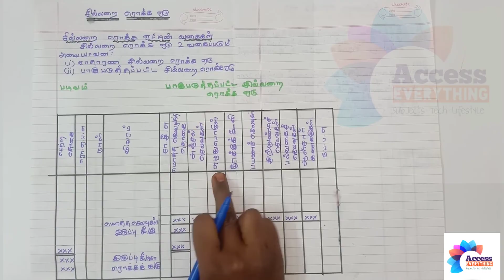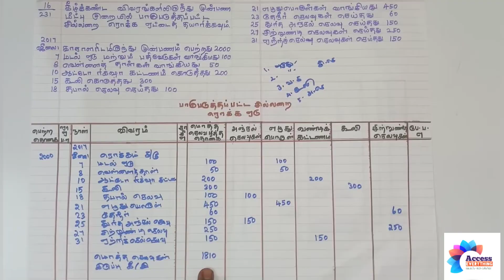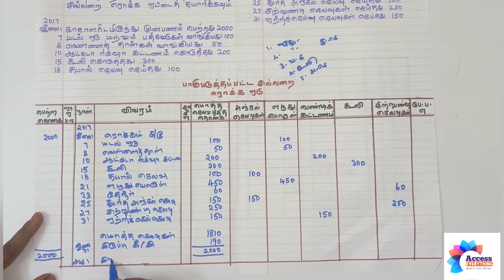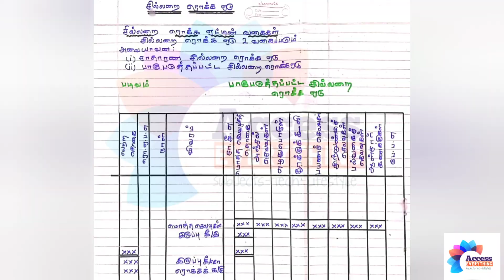11th Accountancy | சில்லரை ரொக்க ஏடு | படிவம் & பயிற்சி கணக்கு - 08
11th Accountancy in Tamil|சில்லரை ரொக்க ஏடு|Petty Cash Book|கணக்குப்பதிவியல்